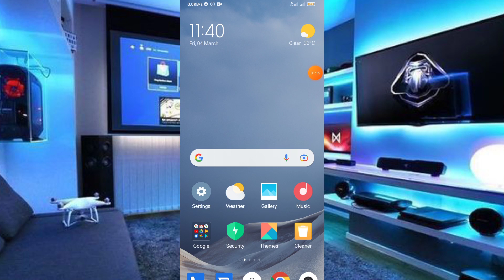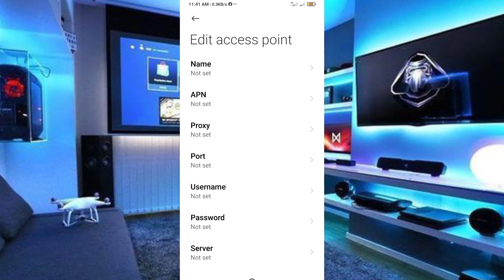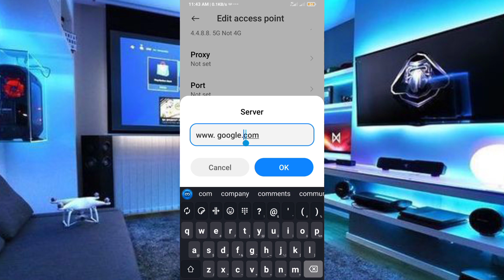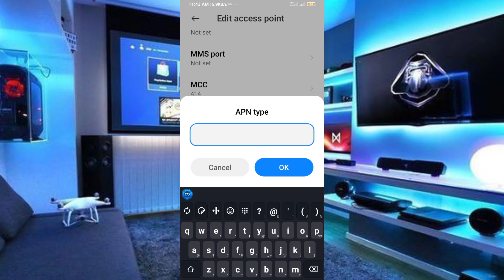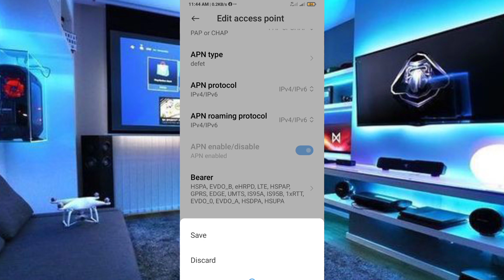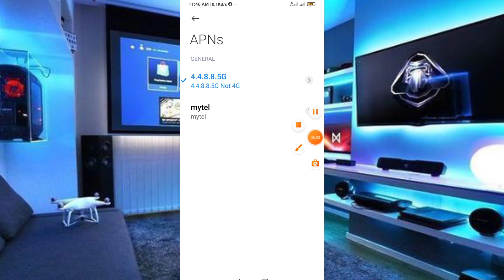အင်တာနက် လိုင်းဆွဲအား ရှယ်ကောင်းအောင် Settingချိန်နည်းလိုင်းဆွဲအားကတော့ရှယ်ကောင်း